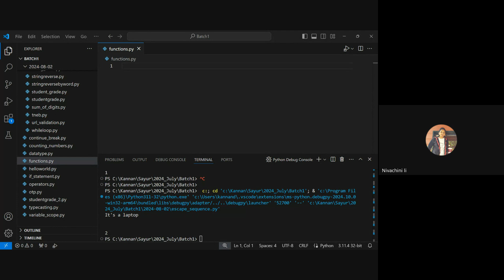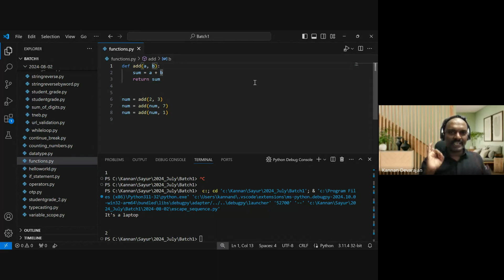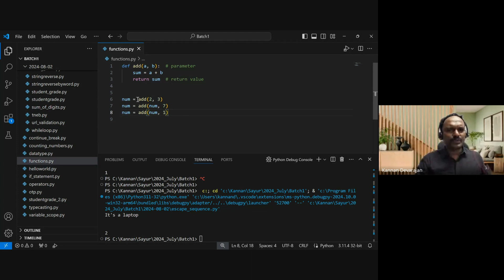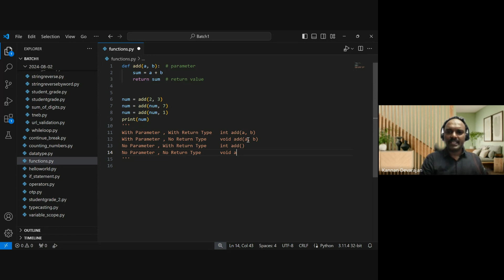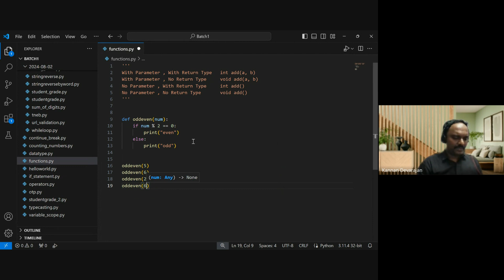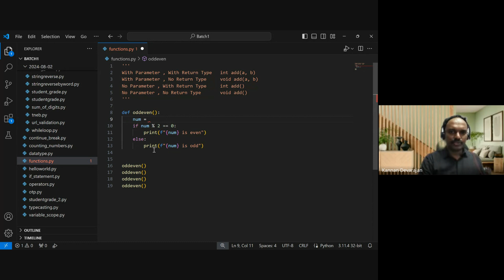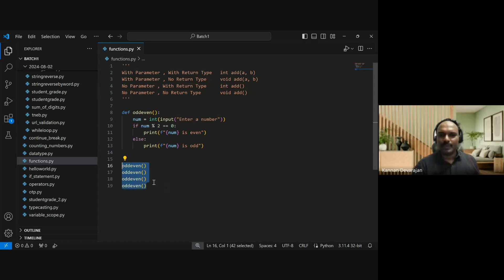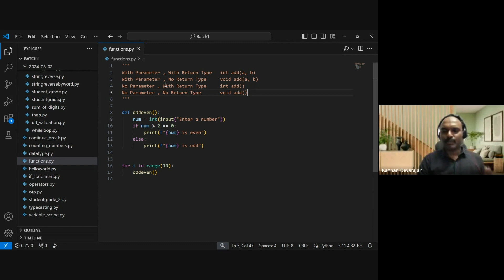Python - Functions (in Tamil)